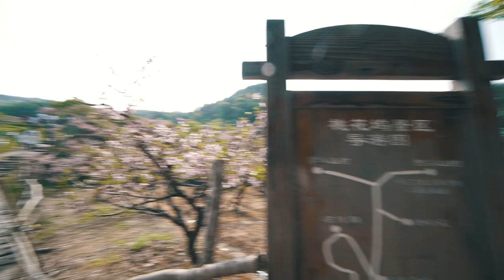FLORES de CEREZO 🌸🌸🌸 YIWU - CHINA 🇨🇳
🔥Espero que el vídeo les guste y si tienen alguna duda, consulta o simplemente les mande un saludo, dejen su comentario.
o
🔥Visita nuestra pagina:

🔥Para temas comerciales puedes visitar nuestra página empresarial
el personal le atendera con mucho gusto y a la brevedad posible